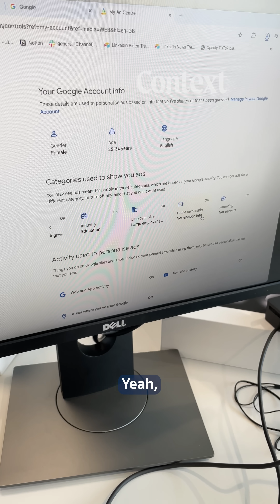How Google's AI will decide if you're an adult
Google is rolling out an AI system that analyse your digital behaviour to determine your age - and what they decide could affect what you can access online.

The system looks at a range of data, including search patterns and viewing habits, to decide how old you are. If the algorithm gets it wrong, you will have to prove your age by uploading your ID.

This goes beyond just Google. Multiple platforms across different countries are implementing similar measures to comply with tighter government regulations, like the UK's Online Safety Act.